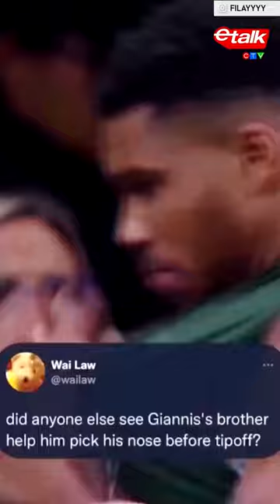Reacting to Thanasis picking Giannis' nose courtside | THE FEED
In this clip from THE FEED, Lainey and Tryone react to Milwaukee Bucks player Thanasis Antetokounmpo picking the nose of his teammate and brother Giannis Antetokounmpo's nose courtside during a game.